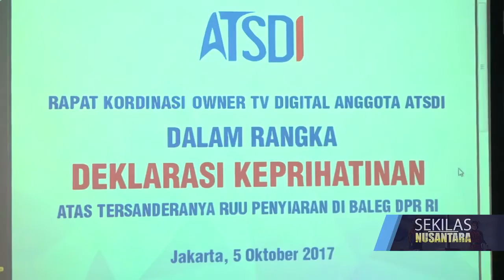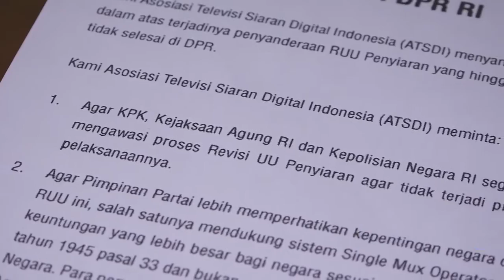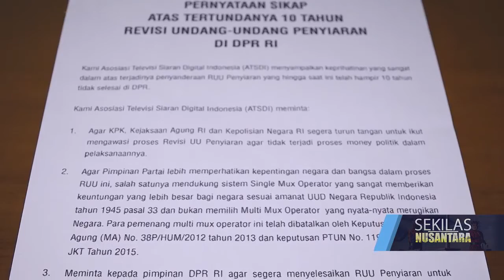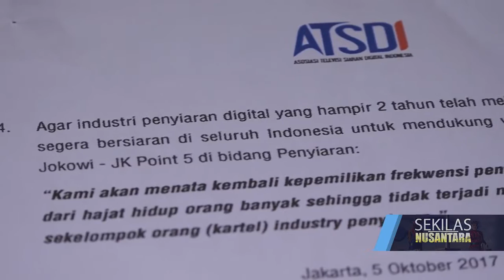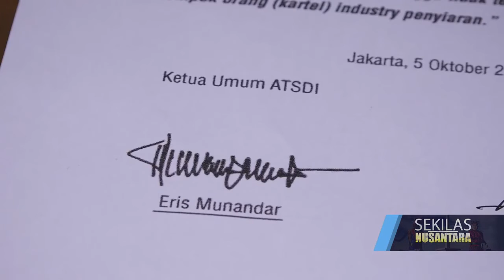ATSDI TUNTUT RUU PENYIARAN SEGERA DISAHKAN